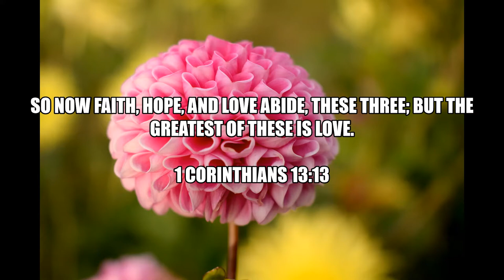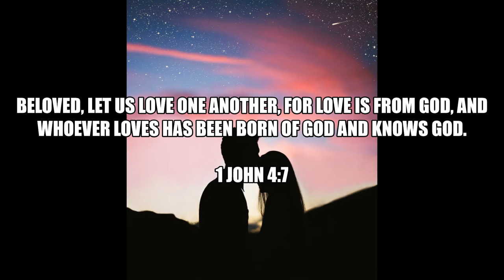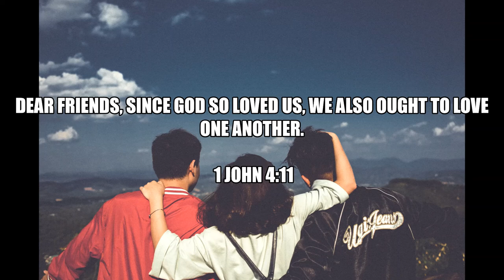Inspirational Quotes - Relationship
If you like Inspirational Quotes -Relationship video, please do not forget to hit the subscribe button and the bell icon to notify you, we are uploading new inspirational quotes every day.